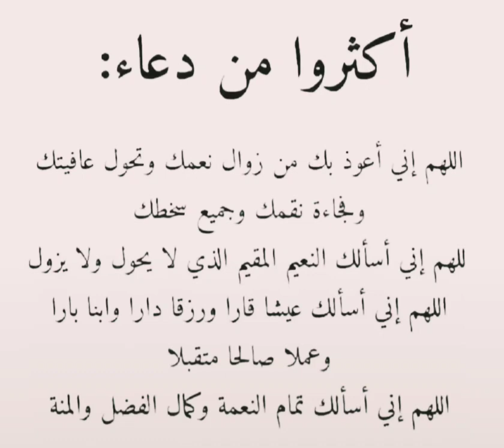اللهم إني أعوذ بك من زوال نعمتك😔😔